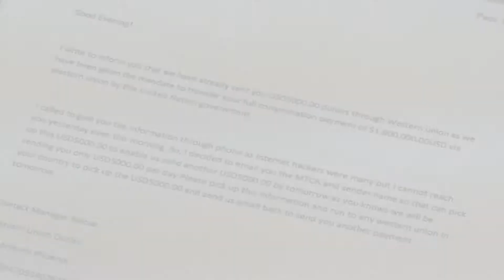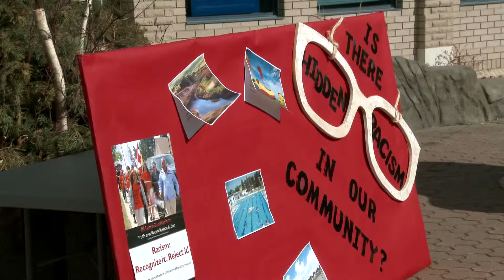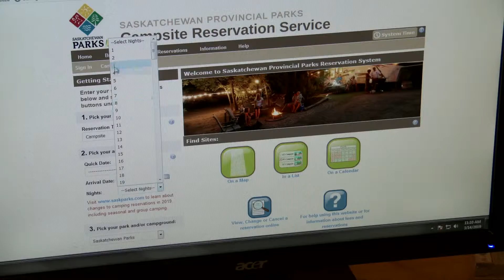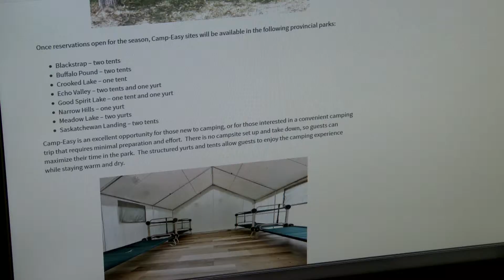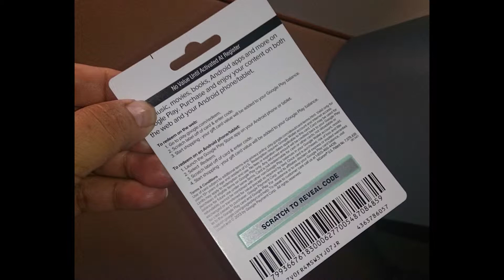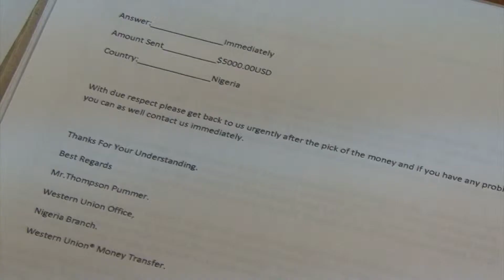Swift Current & Area News - March 19, 2019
Powerful Personal stories of experiencing racism were shared by local residents during a noon hour rally in Swift Current marking the International Day for the Elimination of Racial Discrimination. As another camping season approaches, outdoor enthusiasts can book their campsites on line through Saskatchewan Parks.  RCMP are alerting you of numerous scams circulating including the fraudulent request for Google play cards to pay bills.